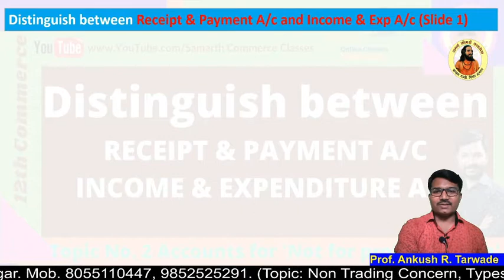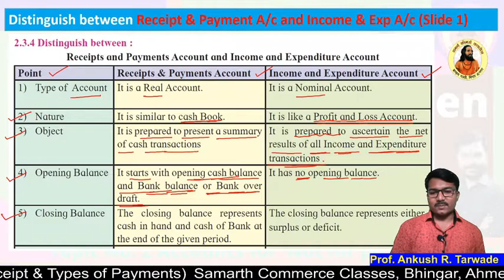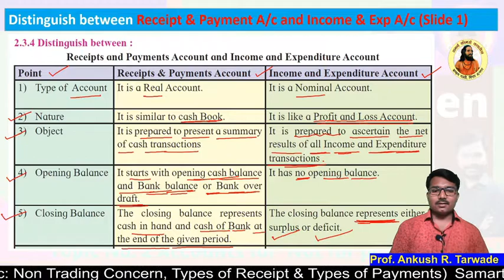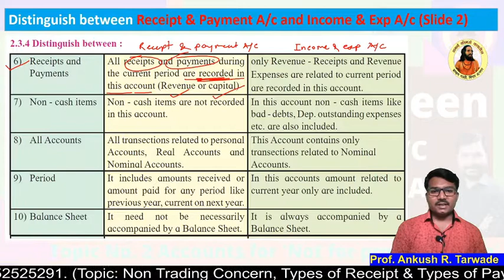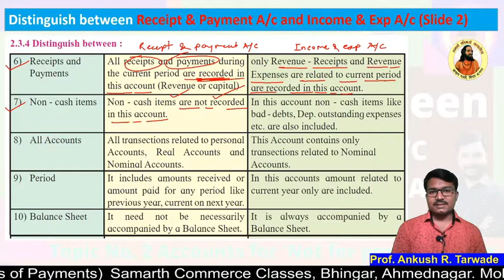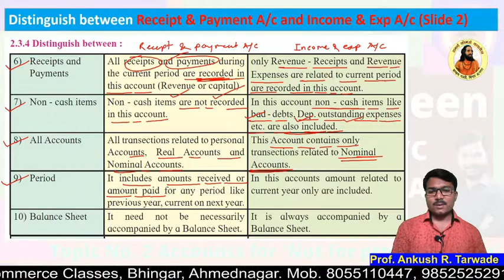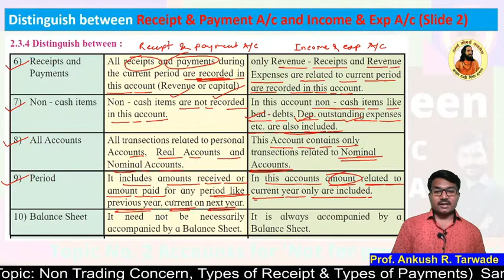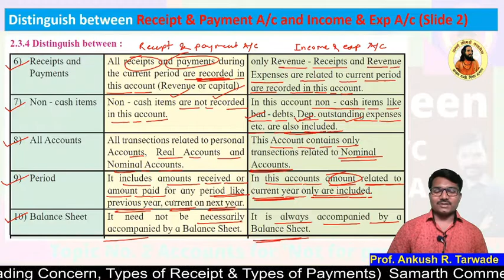Distinguish between Receipt & Payment Account and income & expenditure Account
Whole Topic - Topic No. 1 Partnership Final Account.